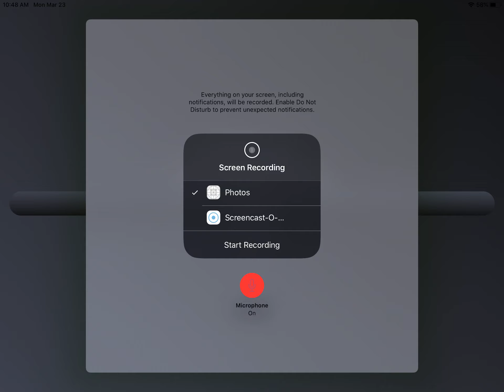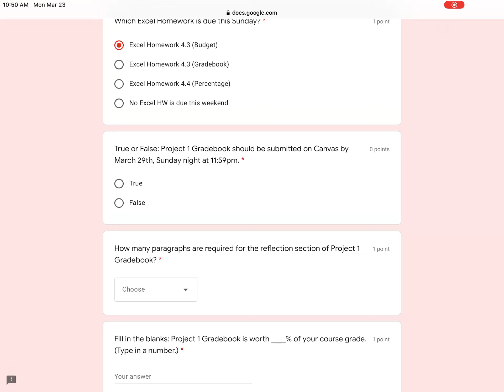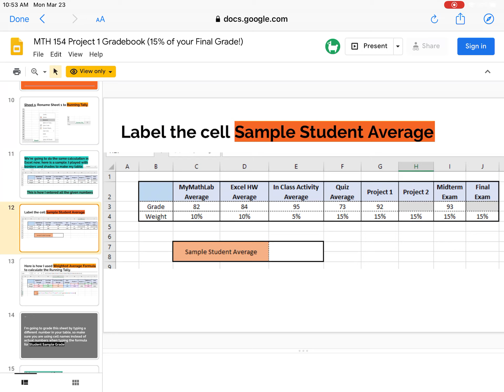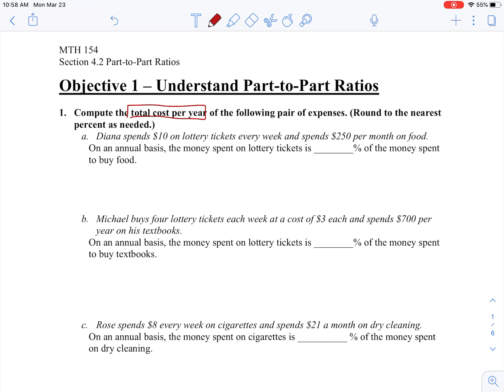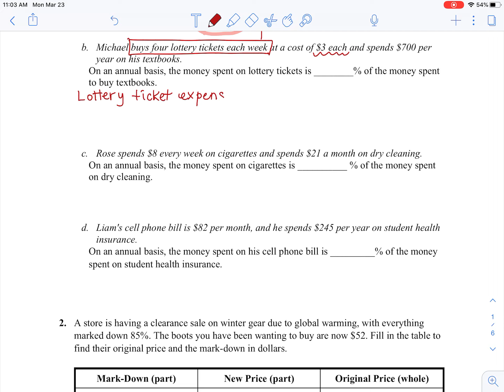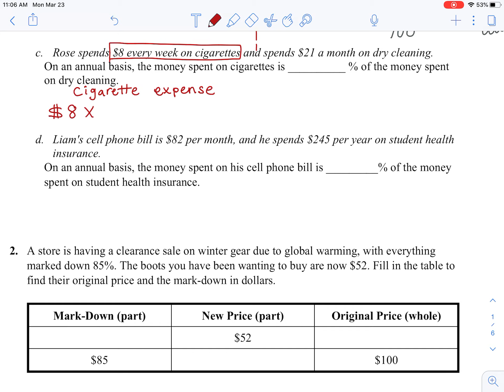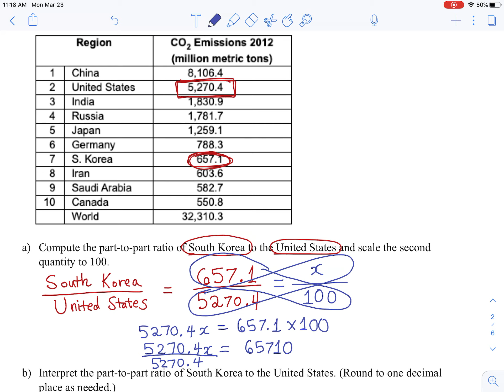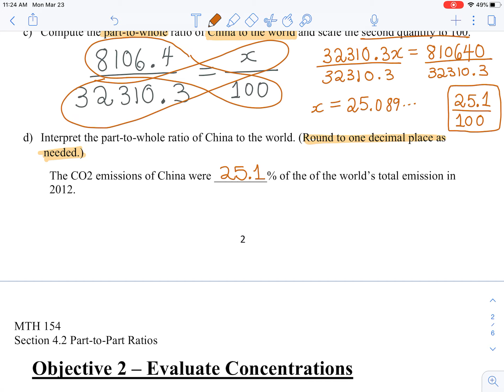MTH 154 Quantitative Reasoning Section 4.2 Part-to-Part Ratios Objective 1